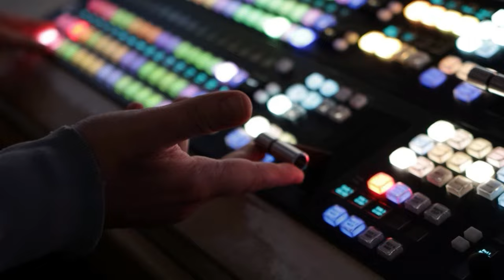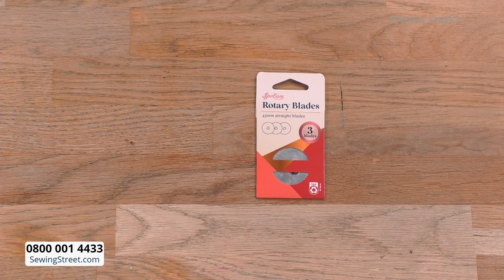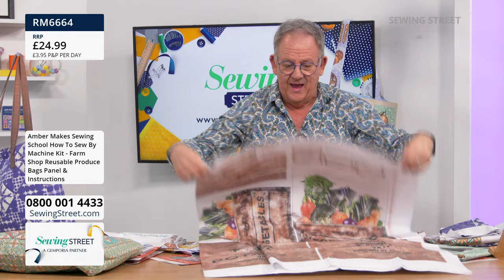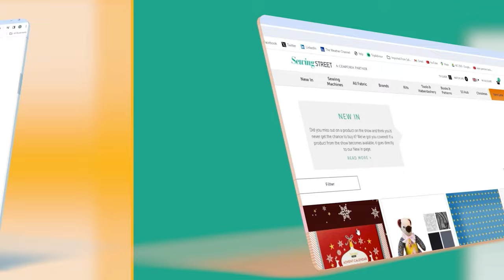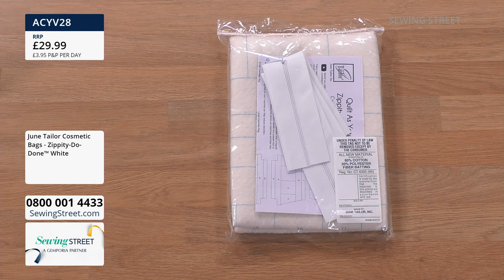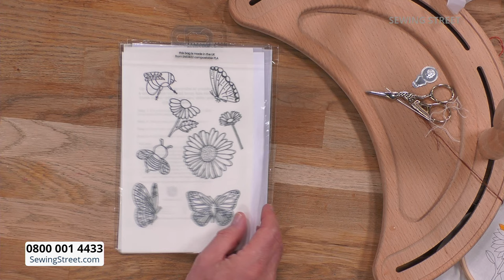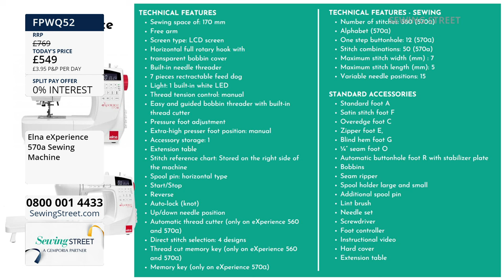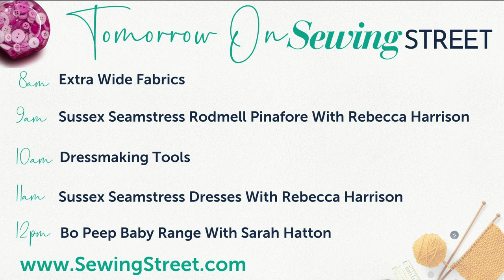Sewing Street Live - 02/04/24 - Sewing School Patchwork Tote Bags & Treasure Kave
DESIGN A BLOCK LAUNCH
08:00 - 09:00
Fancy the chance of seeing your quilt block exhibited at this year's Festival of Quilts? Tune in for the launch of our design a block competition.

SEWING SCHOOL - PATCHWORK TOTE BAGS
09:00 - 10:00
Rebecca Reid is here with the third of her Sewing School shows. This month she is making a beautiful pair of Tote Bags - choose from Portuguese Tiles or Shibori style.

QUILT AS YOU GO PROJECTS
10:00 - 11:00
Join us for an hour of Quilt As You Go projects!

TREASURE KAVE
11:00 - 12:00
Katherine Savage returns to Sewing Street with an hour of Treasure Kave!

SEWING MACHINES
12:00 - 13:00
Join us for an hour of everything sewing machines.